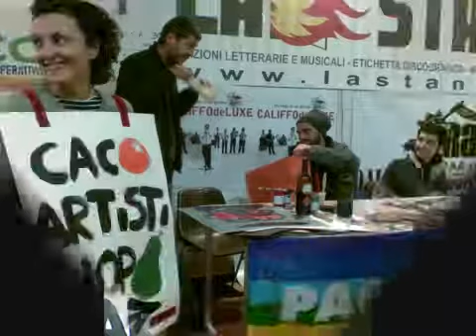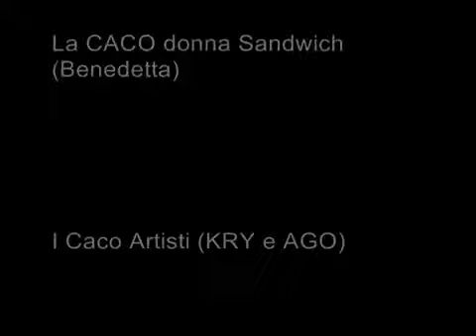caco_mei_2008.mp4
lo stand del cacofonico all'interno del MEI 2008
con performance artistico-vandalica da parte di artisti faentini